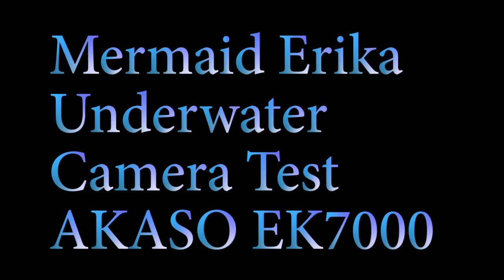Mermaid Erika & Friends Test New Underwater Camera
Some friends and I decided to break in my new AKASO EK7000 action camera last week and this is the result. It's not as cinematic as I usually keep my videos because we were testing out lighting and distance with the new camera, hence the goggles as well. Hope you guys like it!

SAFETY NOTES!

Because we were out on a lake with boats and other watercraft, we brought some friends who stayed in a small boat on the surface and we floated a diving flag above us to let boats know that we were underwater and swimming around where they might not see us. Our surface friends also carried extra life jackets in case we needed them. Always be safe in the water!

Tail made by The Mertailor
@mermerika on Instagram